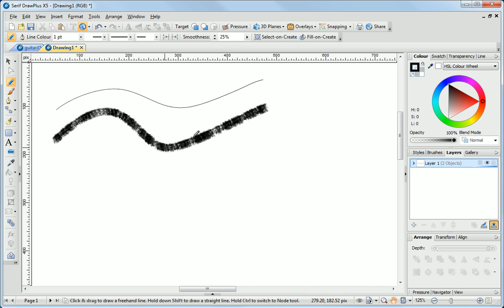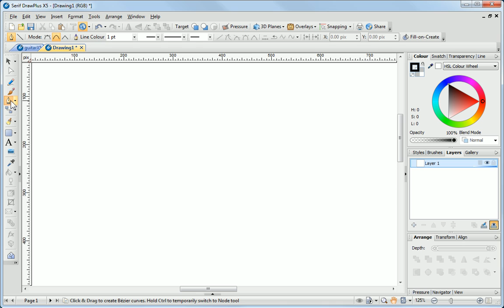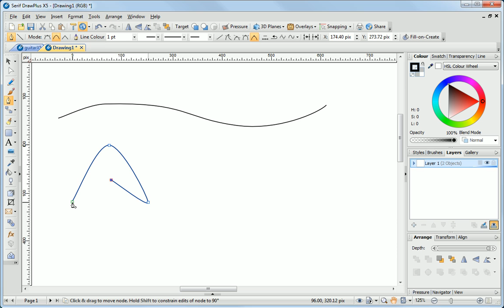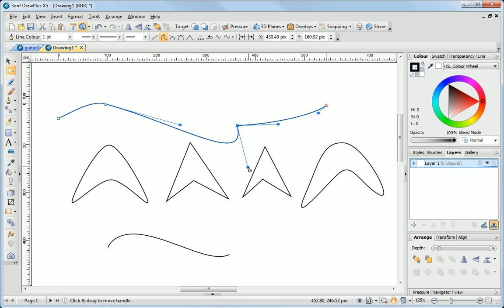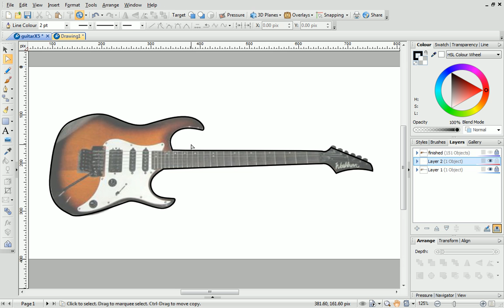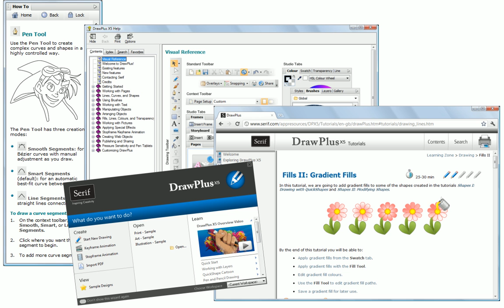Serif DrawPlus X5 Tutorial - Drawing with the Pen and Pencil Tools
Get to grips with two of the most popular drawing tools, the pen and pencil tools, in DrawPlus X5. This tutorial will guide you through using the tools and then show you how you can experiment with them to get great results!